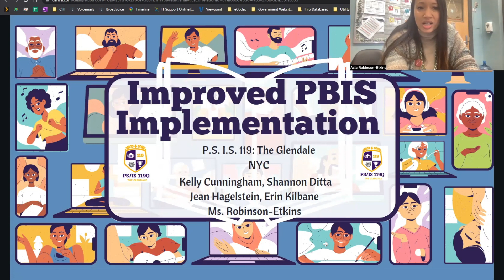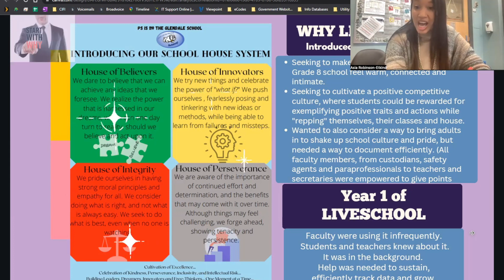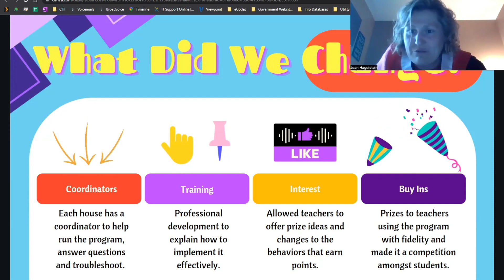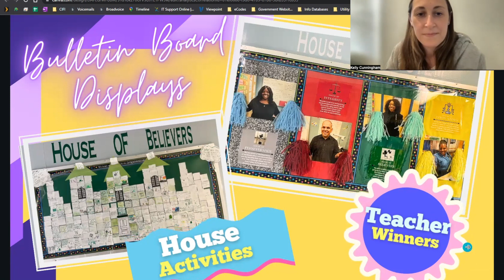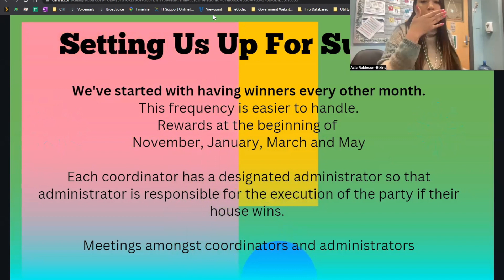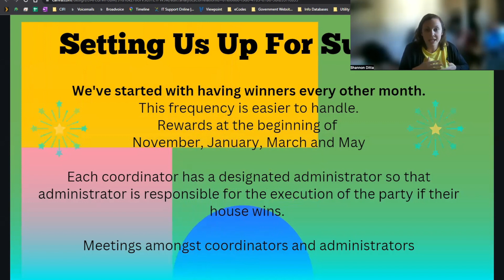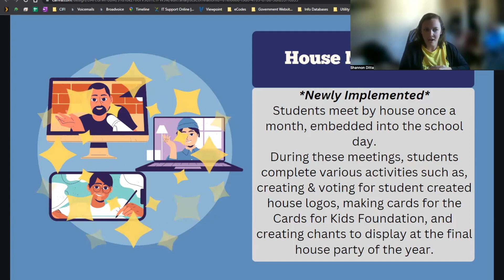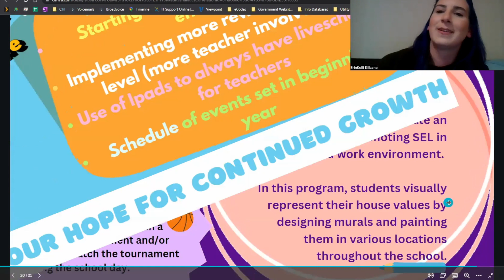How PSIS 119 Improved PBIS Implementation by 23% Using Teacher Rewards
PSIS 119 was going through the PBIS motions. They had the systems, they had the tools, and they had the structure…but they didn’t totally have the buy-in.

That’s why Shannon Ditta and her Culture and Climate Team decided to make some changes…and it worked! LiveSchool usage is up 23% this year! Join Shannon on April 26th to learn how they converted all of that positive energy into:

10,000 Positive Behavior Points (and counting)
15,500 Total Behaviors Recorded
2,000 Individual Data Reports Created
During the event, Shannon and her team will show you how they accomplished all of it by leaning into the fundamentals of PBIS and applying those concepts to their staff.

They set high expectations and then rewarded teachers for meeting those expectations by creating an incentive plan that included everything from gift cards, and bulletin board shoutouts, to school swag!

All of those incentives have created an atmosphere where student behavior and teacher morale are both improving.